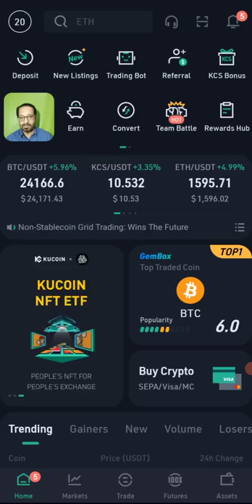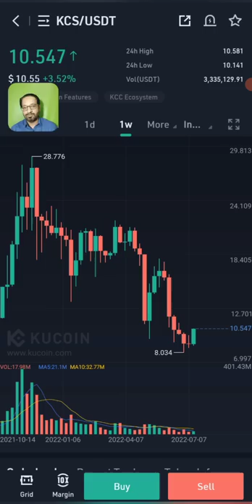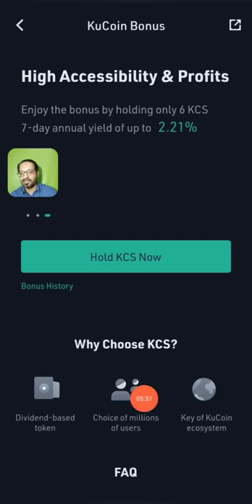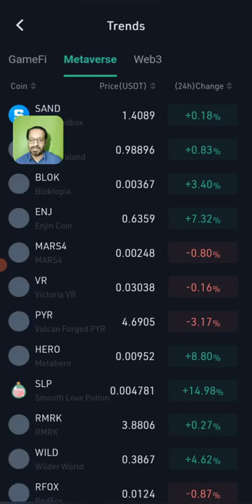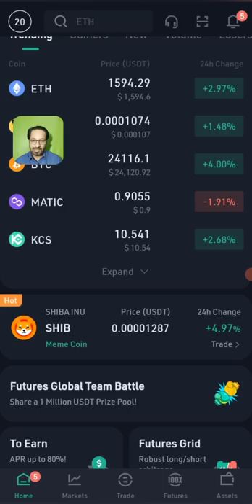KuCoin Kcs token will be the next Binance BNB crypto coin ?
Is Kucoin exchange KCS token is going to be the next Binance Coin BNB ? Presenting you Latest crypto news.

So here i am with this awesome CRYPTO COIN KCS TOKEN that can definably become the next biannace coin bnb. can u invest in them right now to get great profits and earn passive income ?

⚠️ BEWARE of Scammers we never Message you first ⚠️

_____________________________/SOCIAL LINKS\___________________________________